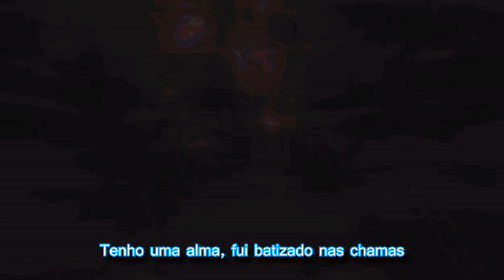deadseraph - kalokagatia (feat. Hubcore) (Tradução)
Anime: Dororo